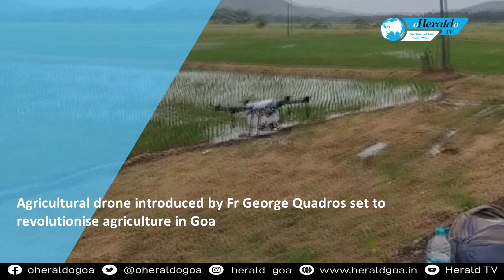Agricultural drone introduced by Fr George Quadros set to revolutionise agriculture in Goa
The next big step after mechanical transplantation of paddy in Goa was launched on Monday. The Agricultural drone launched by through the aegis of Fr George Quadros of Don Bosco, at Chinchinim. Agriculture Director Nevil Afonso praised Fr Quadros for his work. Velim MLA Cruz Silva said it would bring a revolution in agriculture in Velim. Fr Quadros explained that the drone would save time, money, and fertilizer and it would not let the pesticide sink into the soil.